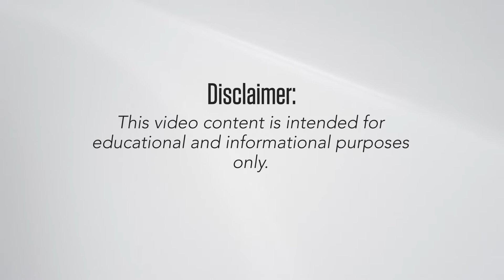70 Cars In Massive Highway Crash In Iowa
7 People dead and several people injured on Monday February 5 2018, in Iowa.